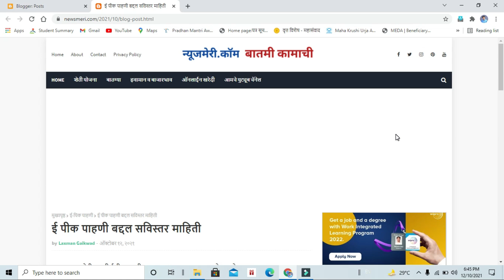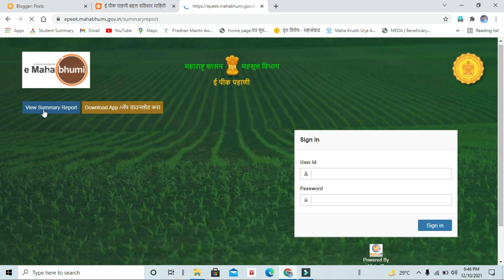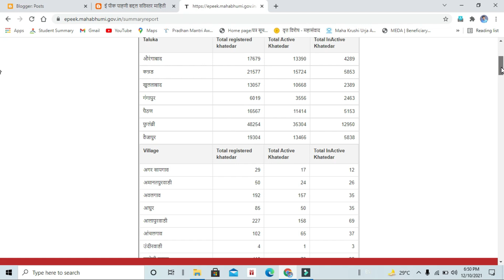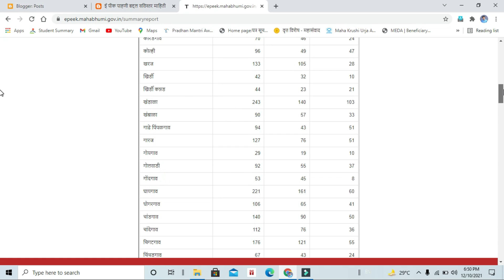ई पीक पाहणी केल्यावर सातबार्‍यावर पिकाची नोंद कधी होणार || E-Pik Pahani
आमच्या वेबसाईटवरील लिंकला क्लिक करून आमच्या whatsapp ग्रुप ला जॉइन व्हा
आमच्या वेबसाईटची लिंक

ई पीक पाहणी व पीक विमा नुकसान भरपाई यांचा काय संबंध याची सविस्तर माहिती वरील लिंक वर देण्यात आले आहे.
सातबरा वर पीक नोंदणी, डिजिटल सातबारा,